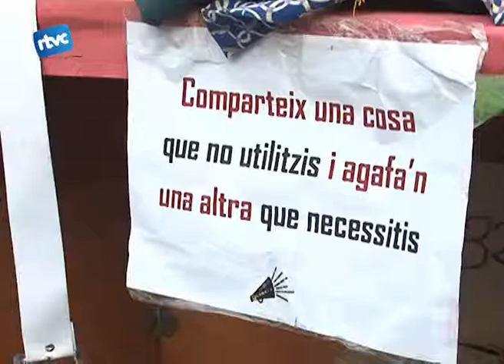Mercat Boig de tardor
Arriba la tardor i amb aquesta el Mercat Boig de Cardedeu. La plaça de Can Serra es va omplir d'estris de la llar, llibres, roba i pel·lícules.